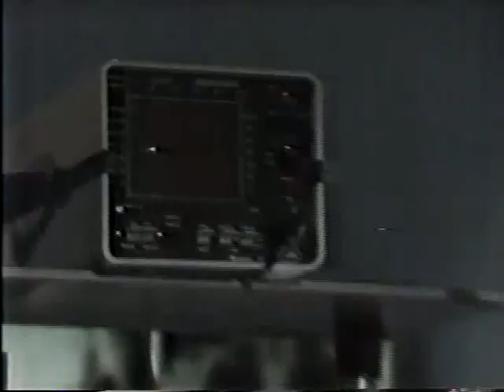GH Early '85 238: She Can't Lose Tony's Baby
Burt shows Robert the crime scene, reporters question Robert; Rick, Monica, and Bobbie operate on Tony; Alan examines Tania, Frisco tries to get her to calm down; Holly arrives and talks with Frisco and Alan; Felicia remains silent.